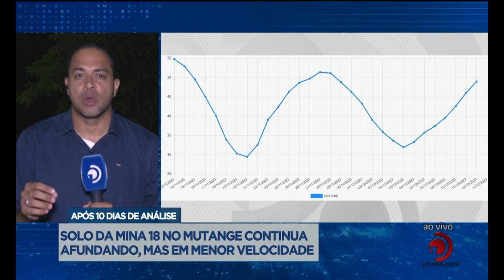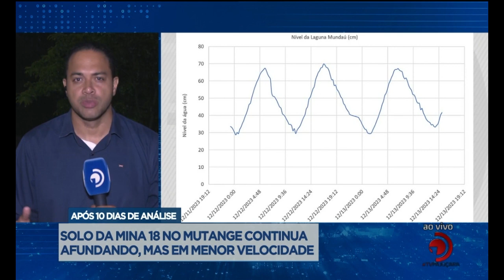Velocidade da movimentação de terra é menor do que a registrada antes do rompimento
Veja mais detalhes sobre a situação, na reportagem de Alan Garcia.